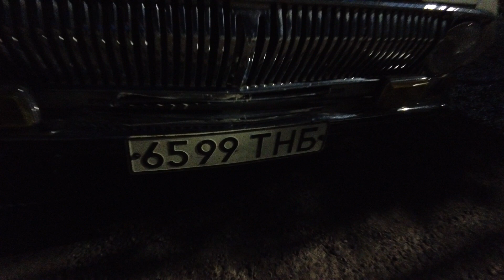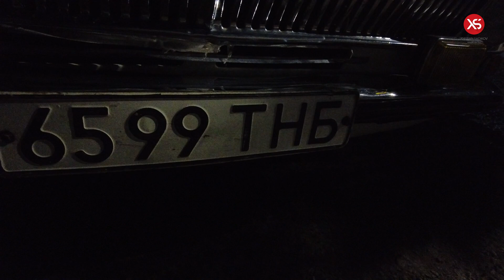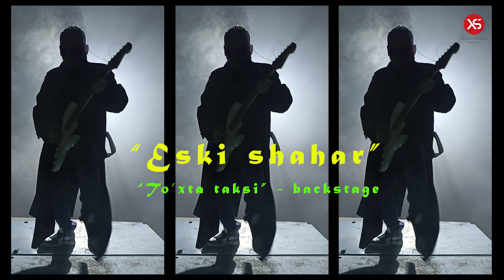"Эски шахар" -"Тухта такси" - backstage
"Эски шахар" гурухининг турли йиллардаги аъзолари:
-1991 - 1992  - Руслан Шарипов, Санжар Каттабеков
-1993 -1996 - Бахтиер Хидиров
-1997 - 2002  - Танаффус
-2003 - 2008 - Бахтиер Хидиров композитор Хусан Содиков билан
биргаликда "Кугирчок", Эски шахар махалла" "Гудбай малыш"
кушикларини яратди,
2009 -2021 - Бахтиер Хидиров кино оламиди узини синаб курди ва режиссер сифатида  "Сузсиз севги", "Муслима" ," Аккаунт" ва "Тошкент 1990" -  фильмларини суратга олди.
2022 йилдан яна  "Шоу - бизнес" га кайтиб  кушикчи езувчи ва композитор
Хусан Содиков хамкорлигида  ижодини кайтадан бошлади,
"Тухта такси" кушиги янгидан таерланди ва клип олинди,
Арж: : - Жасур Бадалбаев
Бош рольда: - Максуд Бекчанов
Оператор: - Бекзод Бекчанов
Режессер:- Бахтиер Хидиров
Продюсер : -  Баходир Абдумавлонов